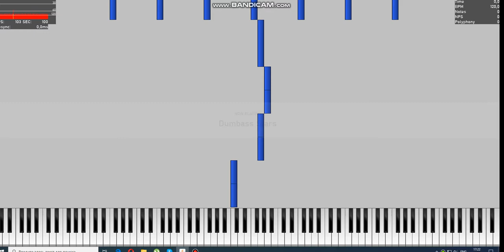[BLACK MIDI] D*mb*ss Stars 4996 Notes